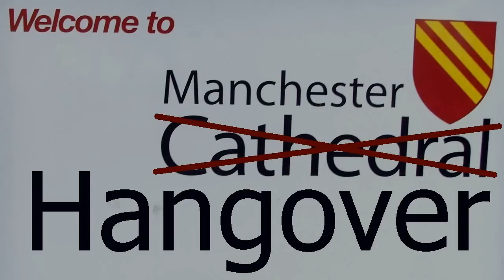jakob - junggesellenabschied @ manchester 22.09.2012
locations: 6 pubs and 2 clubs in 1 night = bavarian hangover
stag do & cam: j@kob
video & cam: m@nne